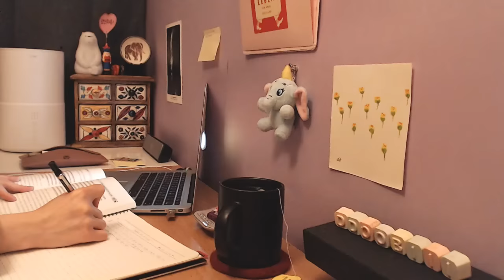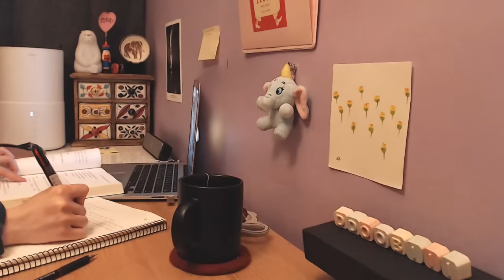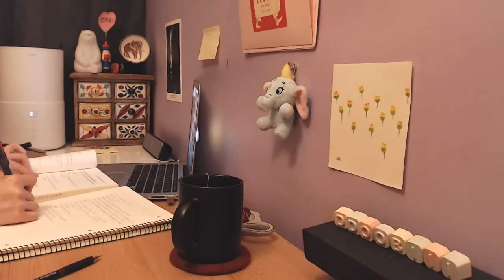새벽공부 Study with me :) (feat. 선비의 밤)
안녕하세요 여러분 :) 뚜비입니다. 개인적으로 공부에 시간을 더 투자해야 하는 시기라 공부 하면서 취미 생활도 열심히 하려고 부단히도 노력하고 있어요.

저는 주로 집에서 공부를 하는 편이라 이런 모습도 보여드리면 어떨까 싶어 이번 영상을 찍어보게 되었어요. 왠지 저도 더 열심히 공부할 것 같고 ㅋ.ㅋ

제가 간식도 자주 먹고 부스럭 소리도 많이 내는 편이어서 업로드했던 영상 중 '선비의 밤'이라는 가장 최근 영상을 배경소리로 깔았습니다. (찍으면서 공부한 게 처음이다보니 신경이 쓰였는지 덜 먹게 되더라고요...)

아쉬운 점은 노트북 성능이 좋지 않은지 영상도 약간 버벅이는 것 같고.. 스트리밍은 감당하질 못하네요 ㅠ.ㅠ  같이 새벽공부하면 좋았을텐데요 아숩 XD 녹화해서 올리니 함께 힘내서 공부해요! 어떤 피드백도 좋습니다. 다른 분들은 어떻게 공부하실 지 궁금하기도 하네요.

참, 새로운 영상은 저녁에 업로드할게요 :)